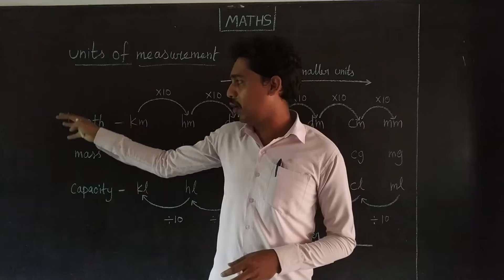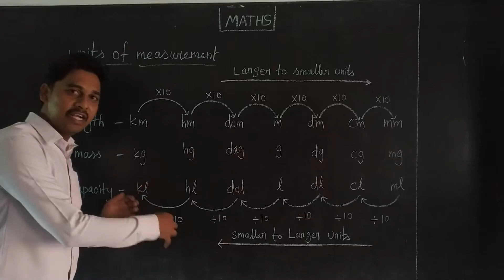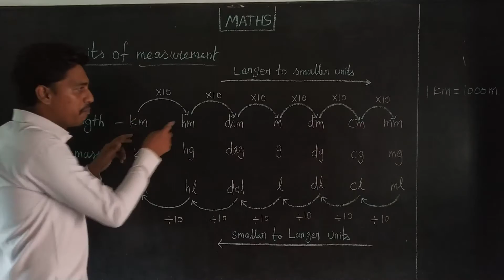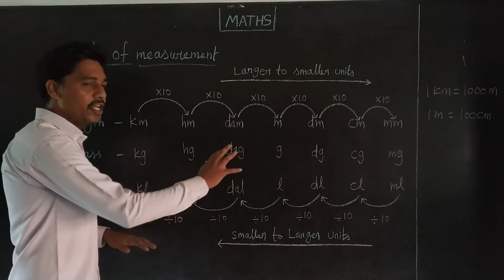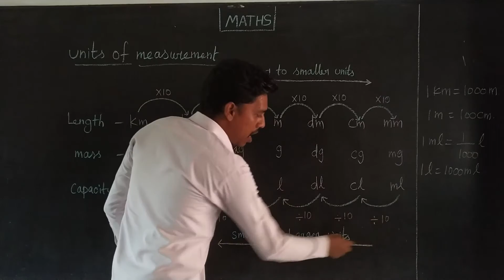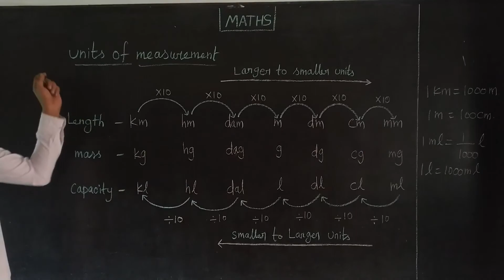INTRODUCTION OF UNITS OF MEASUREMENTS Oxford Class 7 Mathematics